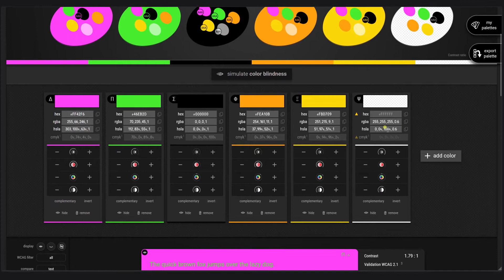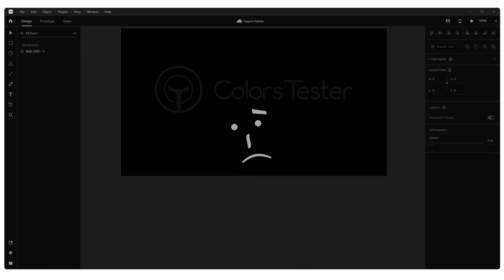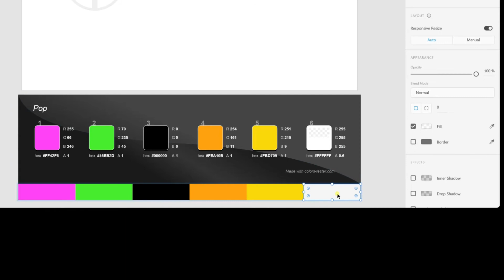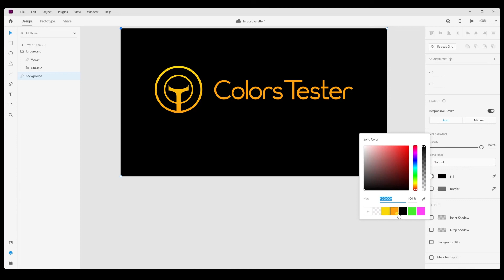Import color palette into Adobe XD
A short tutorial explaining how to export from Colors Tester and import your color palette into Adobe XD.